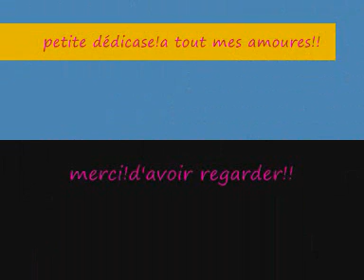baika et tout ses amies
video + image